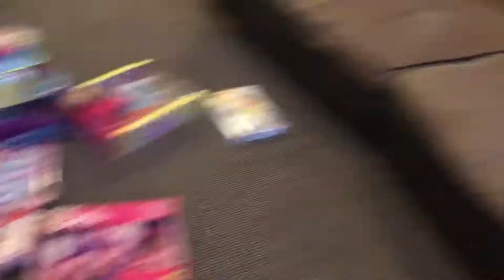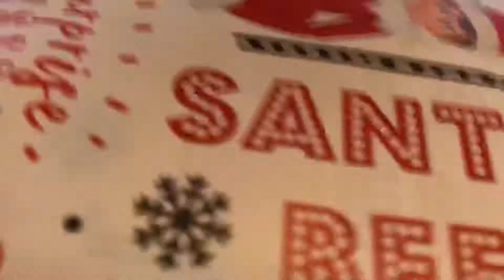Xmas time 2018